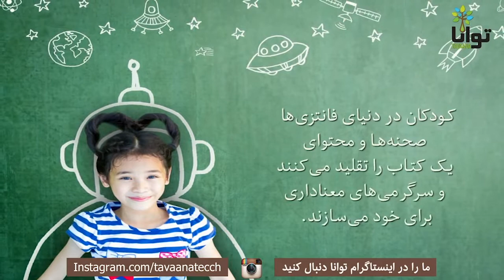تاثیر کتاب بر رفتارهای اجتماعی کودکان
کودکان در دنیای فانتزی‌ها غوطه‌ورند، صحنه‌ها و محتوای یک کتاب را تقلید می‌کنند و سرگرمی‌های معناداری برای خود می‌سازند. همدلی یا بی‌میلی در کودکان با شنیدن داستان‌ها رشد می‌کند. در این ویدیو با تاثیر کتاب و کتاب‌خوانی بر رفتارهای اجتماعی کودکان آشنا می‌شویم.